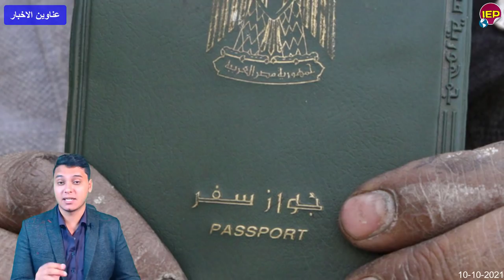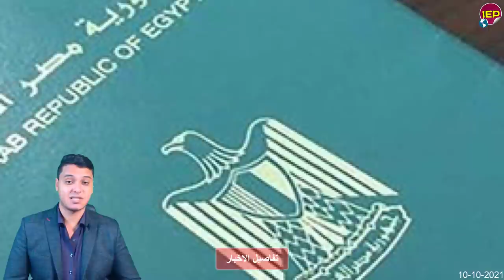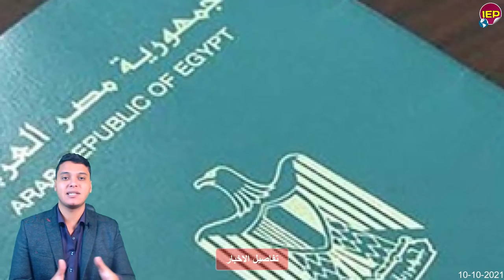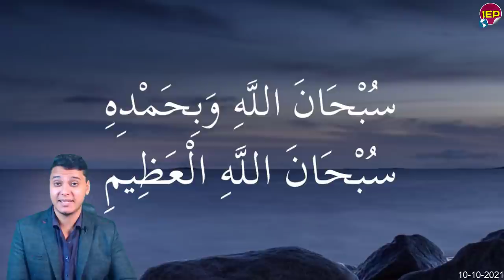بيان عااجل جدا من المتحدث الرسمي والداخـ,ـلية المصرية في خبر هااام منذ قليل